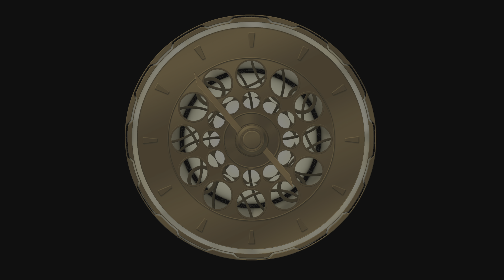Astro’s Playroom - Saving Special Bot in Renderforest (Hunted Down trophy)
0:00 Locating the bot
0:25 Solving the riddle

Correction:

1:05 When standing near the clock, press the options button to enter the date.